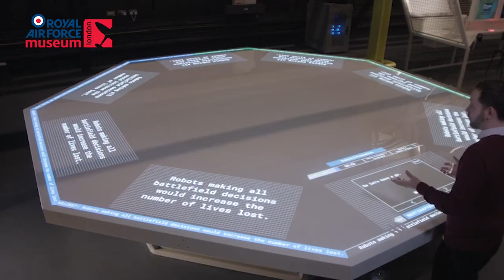Debate Space at the RAF Museum London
Are robots taking over the world? Should drones be allowed in our skies and should we be worried about artificial intelligence?

In our purpose-built Interactive Debate Space we will help your students find out about the advantages and disadvantages of the increasing use of artificial intelligence and drones. Machines with increasing levels of automation and autonomy could be used in combat.

Examine the arguments for and against and argue for your teams’ point of view. When the debate is over, your students will vote on what they really think about this controversial topic. Complement your visit with an exploration of our RAF: First to the Future exhibition which examines how the RAF use new technologies such as drones and cyber warfare.

75 minute workshop, £90 per session